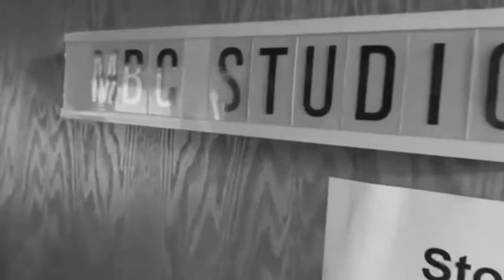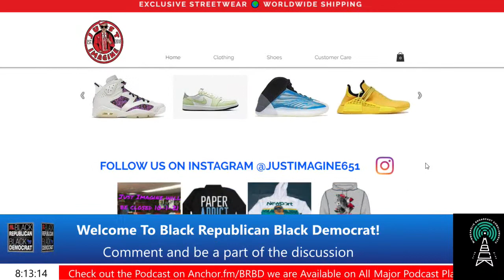Oct. 6th, 2021 | Kim Klacik: Founder of Red Renaissance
Guest Kim Klacik joins the show! Kim Klacik is the founder of Red Renaissance and former Republican candidate for Maryland's 7th Congressional District. AK (R) and Jamar (D) discuss what Kim is up to now and her experiences running for office. AK and Jamar also discuss the election of the MNGOP new party Chairman.

Follow Kim on Instagram: @kimberlyklacik

New Episodes Stream Live every Wednesday at 8pm Central!

During live shows, comment with your questions to be featured on the show!

Missed a show?

Weber Mart
Just Imagine